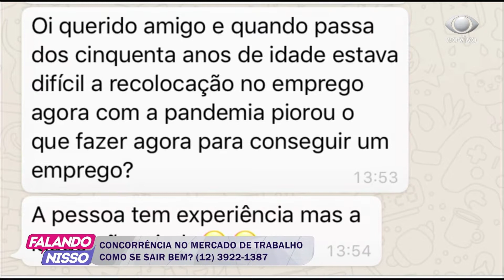FALANDO NISSO 26 08 2020 PARTE 03